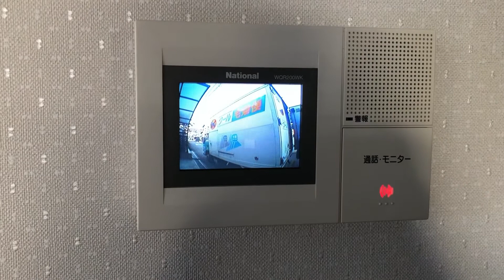Vlogtober #20 - rollercoaster day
Seriously what a day! Got all the boxes we could get to the new house in three trips. There is still so much to do but I’m on the sidelines now.